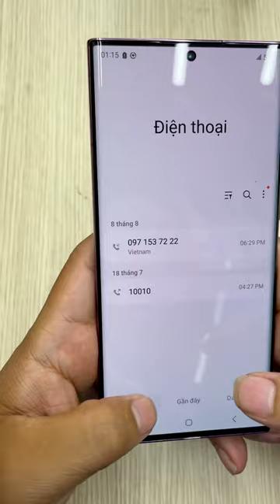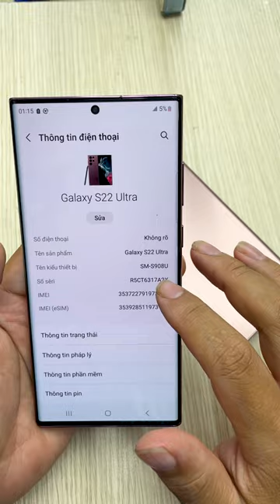Siêu Phẩm Flagsip Hàng Hiệu Note 20 Ultra, S22 Ultra Chỉ Từ Hơn 9 Triệu.